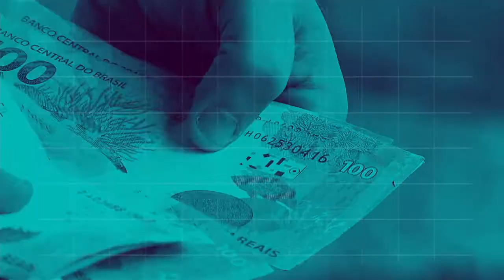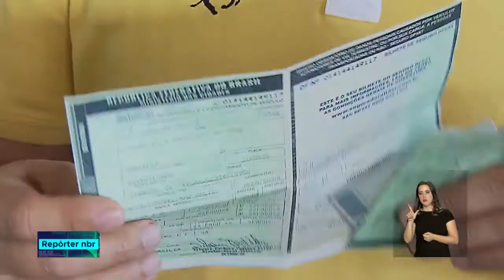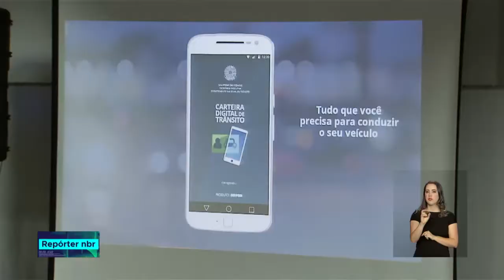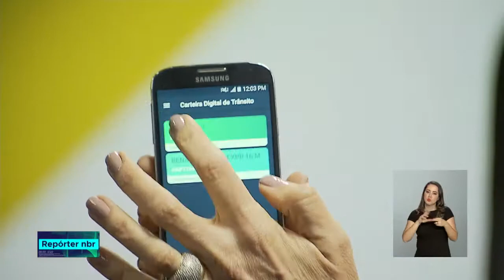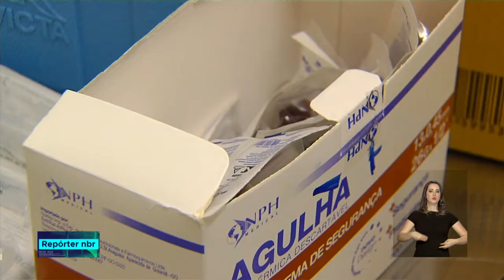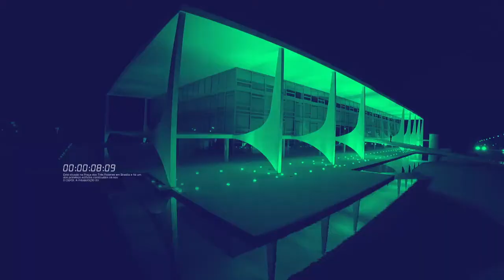BOLETIM REPÓRTER NBR 20h - 27 de agosto de 2018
REPÓRTER NBR 20h - 27.08.18: os mais de 97 milhões de proprietários de veículos do país terão a possibilidade de ter o  documento do carro digital, acessível a um toque no celular. Veja também:  os brasileiros que vão viajar ao exterior devem ficar atentos às regras internacionais. 135 países exigem  o Certificado Internacional de Vacinação.